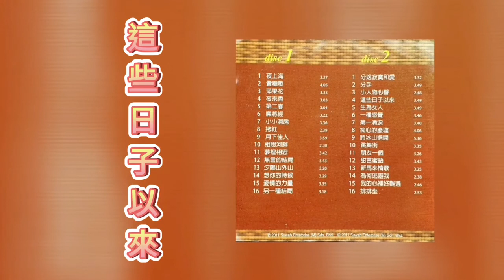華樂 音樂響起 【這些日子以來】 Zhe Xie Ri Zi Yi Lai